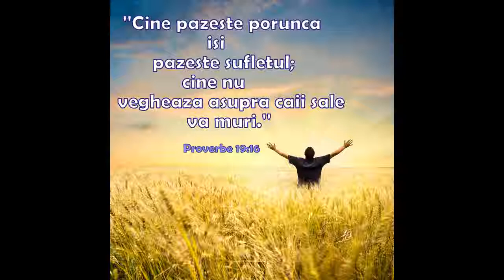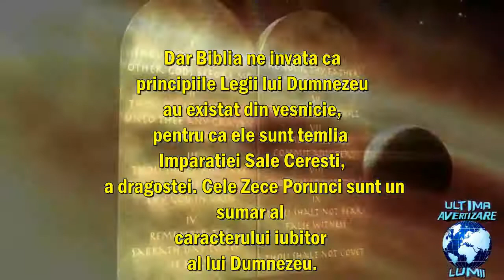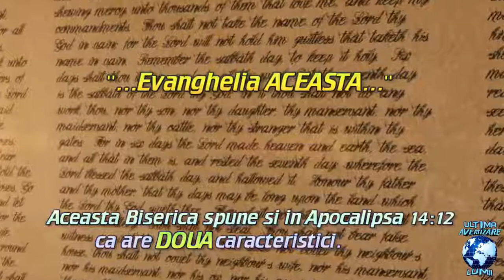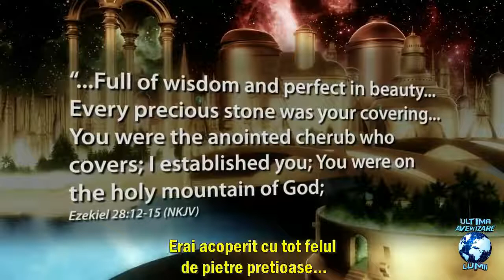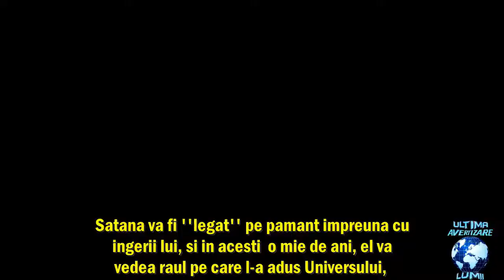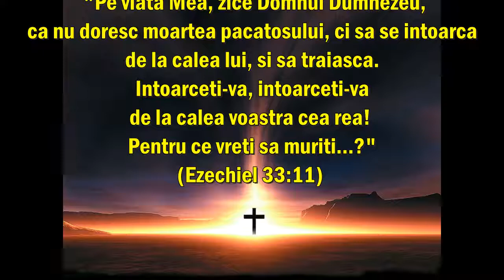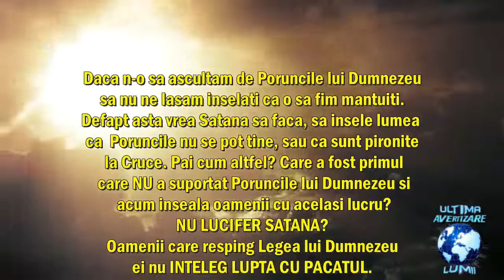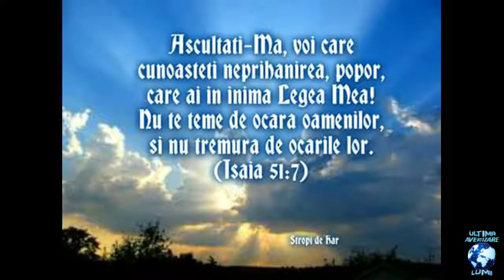BISERICA ADEVARATA din ULTIMUL CONFLICT FINAL si PREZENT...APOCALIPSA 14,6-12